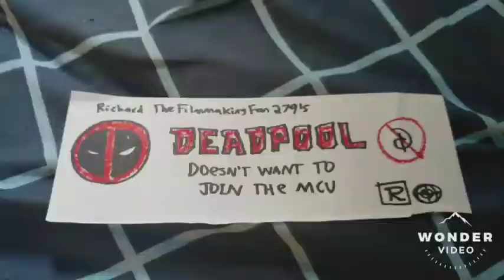Deadpool 3: Deadpool Doesn't Want to Join the MCU.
Rated R for some language